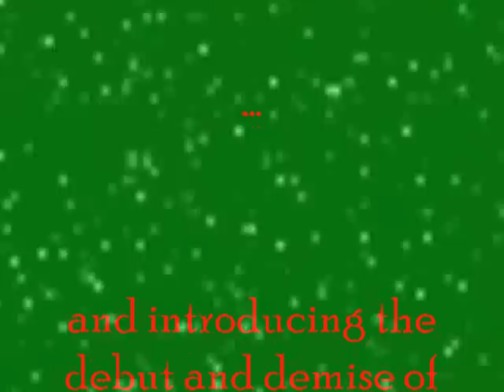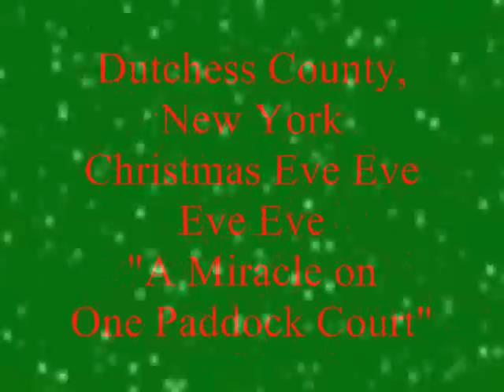A Very Special Seabass Christmas Special, Volume 1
the first installment of the holiday classic